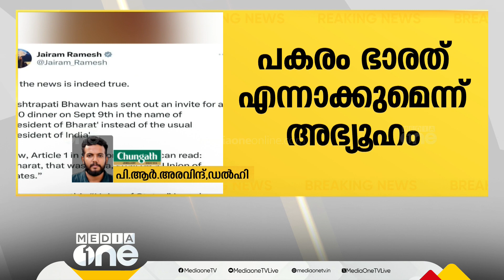ഭരണഘടനയിൽ നിന്ന് ഇന്ത്യ എന്നതിന് പകരം ഭാരത് ആക്കുമെന്ന് അഭ്യൂഹം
There is a rumor that India will be replaced by Bharat in the Constitution